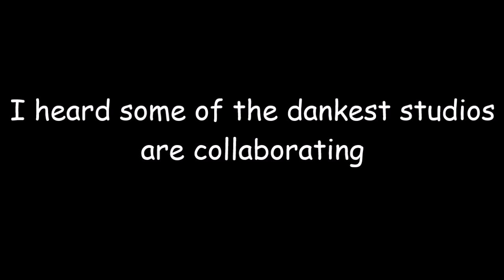The Dankest Studio (short video)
Naruto anime fans should know the current state of the anime, and the evil filler lord pierrot reveals his plans to keep filler alive!

here is a short video I made about my fav dank studios
witt = studio Wit
Pierrer water = Studio Pierrot
and toey = Toei Animation
that is just some of my fav studios in action
Studio Pierrot - Played by freezer

*I do not own the Actual anime clip*
ya know, only the dankest studios have evil plans.